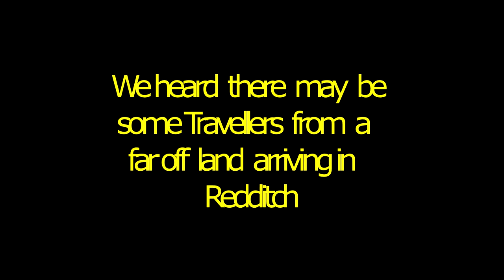Aliens land in Redditch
We heard there were travellers from a far-off place arriving in Redditch
so we went to investigate